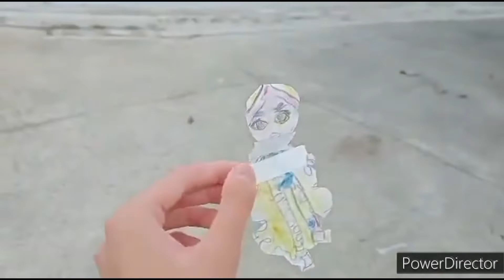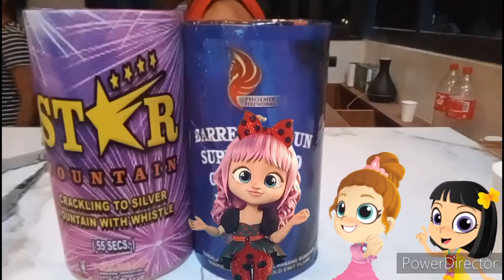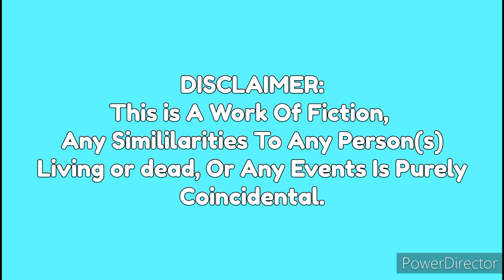FFL Movie | A New Beginning